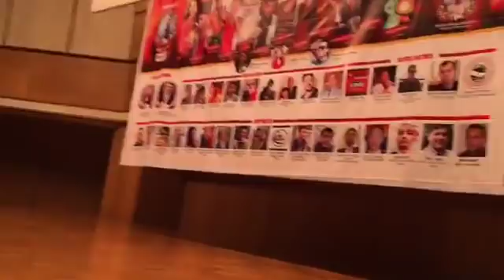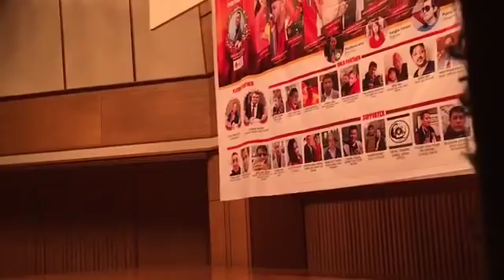Marichman Shrestha (Balchi Dhurbe) Best Comedy Show